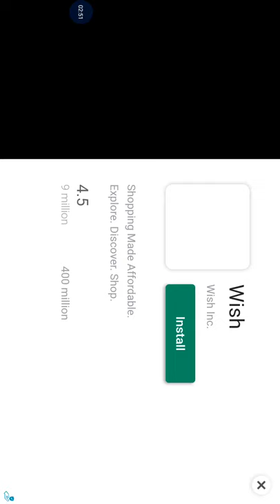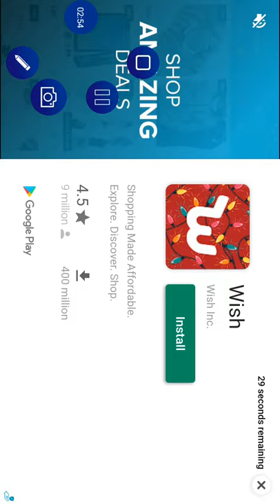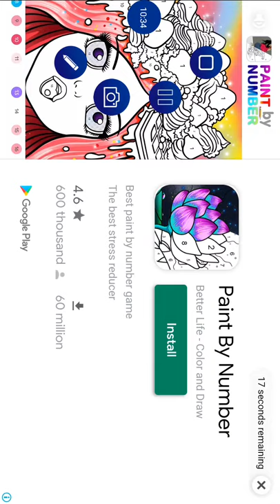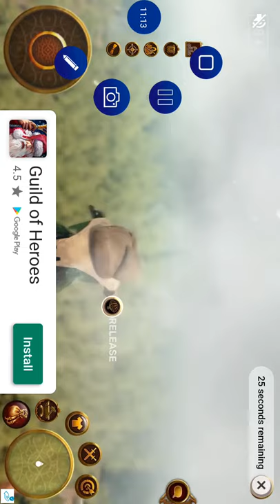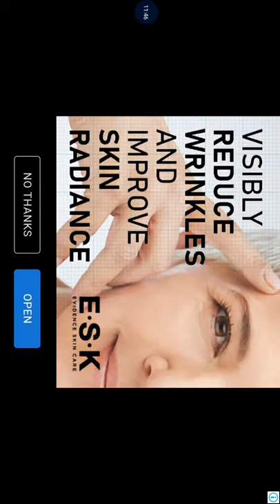Scary Teacher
F2003